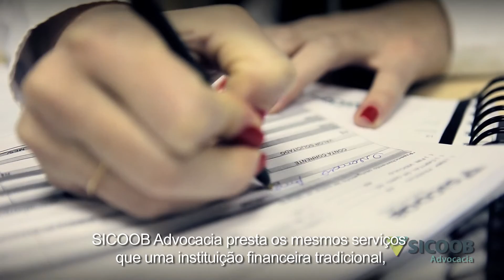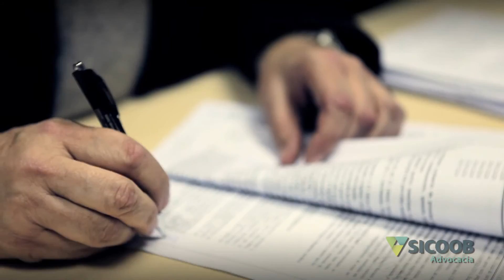SICOOB Advocacia - Produzido pela Videoface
Vídeo Empresa - Produzido pela Videoface

Missão
Oferecer aos cooperados soluções e oportunidades financeiras de forma humanizada e sustentável.

Visão
Ser a melhor Cooperativa de Crédito do Estado de Santa Catarina.

Princípios
Profissionalismo: Capacitação técnica e comprometimento com os objetivos institucionais, planejando as rotinas de trabalho para atingir os resultados propostos.

Inovação:
Oferecer produtos e serviços de excelência buscando a melhoria contínua com inovação e adaptando-se às necessidades dos clientes.

Transparência:
Atuar de forma transparente nas relações com os cooperados e colaboradores.

Sigilo:
Segurança das informações financeiras da cooperativa e do associado.

Cooperativismo:
Agir sempre de acordo com os princípios cooperativistas, com foco no resultado para o associado e no desenvolvimento sócio-econômico.